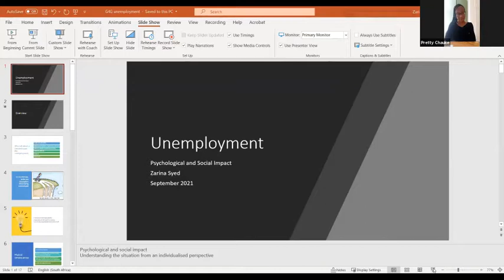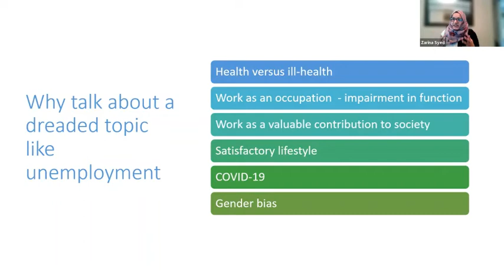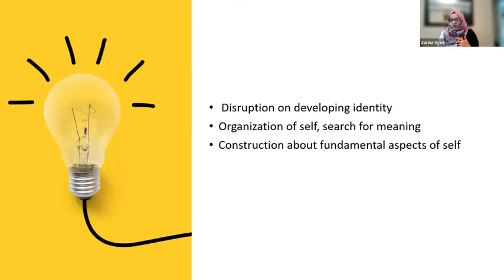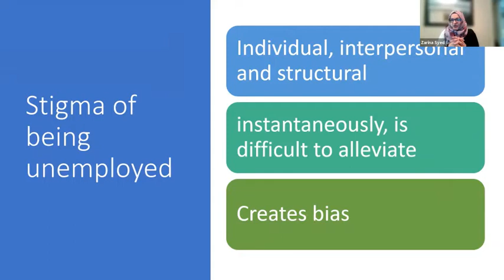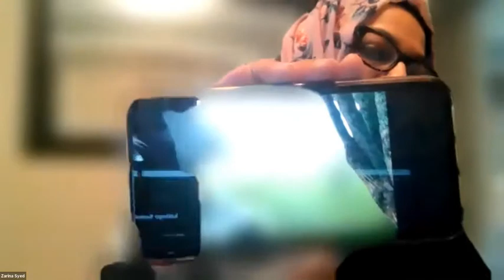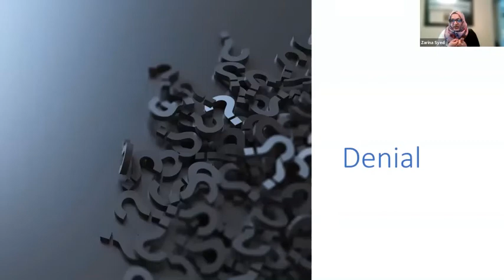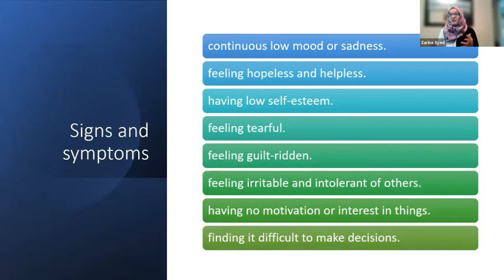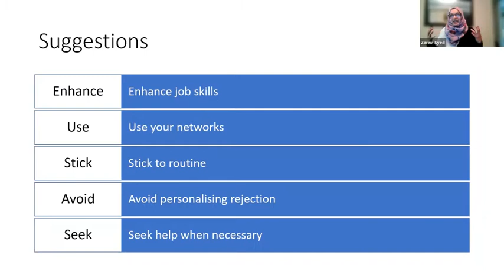G4G Alumni Unemployment Series: Topic 1 - Impact of unemployment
to become a mentee, become a mentor or by donating to Girls for Girls.